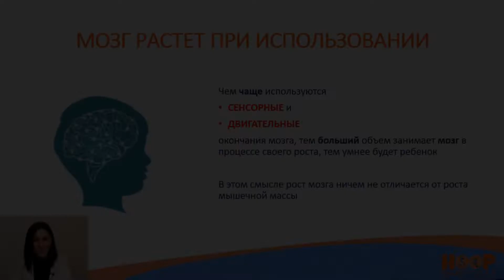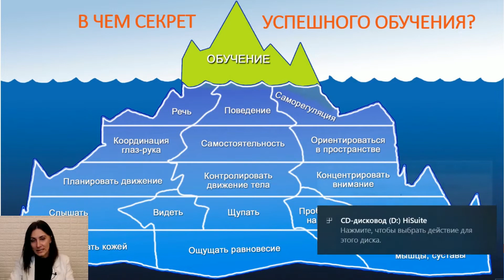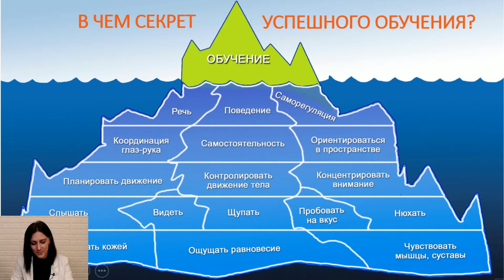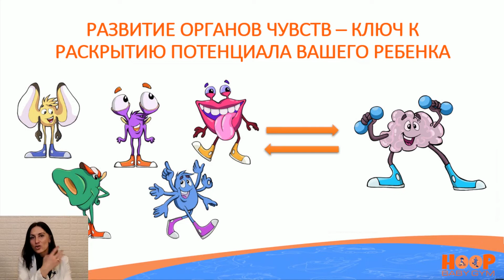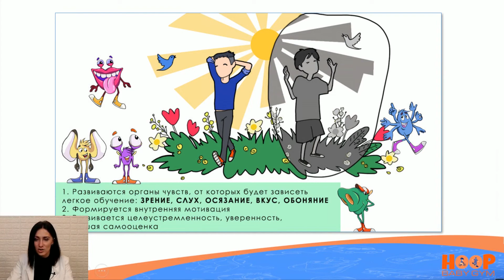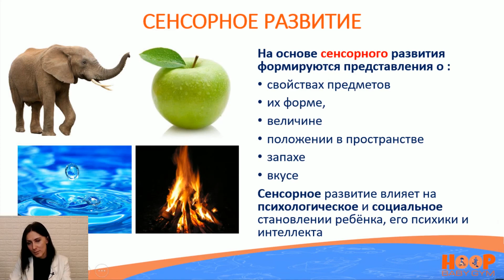В чем секрет успешного обучения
🔥 Больше полезных практических курсов и тренингов:
💑 Отношения в паре после рождения ребенка 2.4 часть